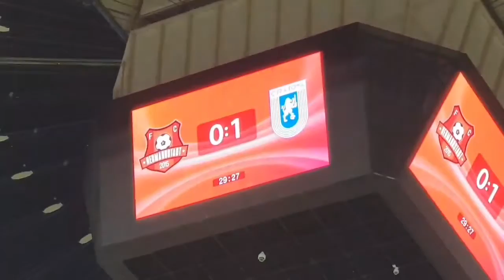Finala Cupei României: Craiova conduce cu 1-0